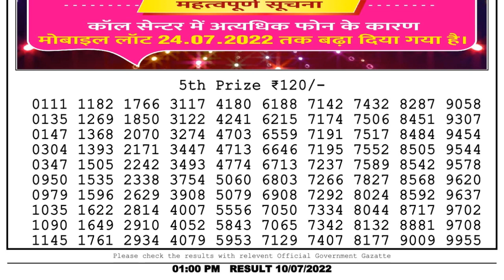🔴 Lottery Sambad Live 01:00pm 10/07/2022 Morning Nagaland State Dear Lottery Result Pdf Download